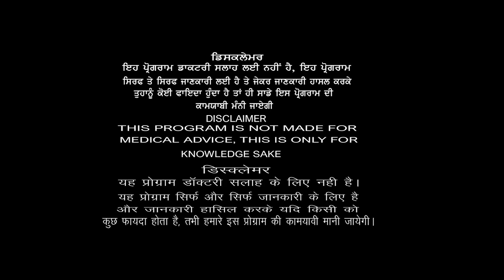ਹੁਣ ਰੋਗਾਂ ਦੇ ਨਾਲ ਕੰਪਨੀ ਦੀਆਂ ਸਸਤੀਆਂ ਇਲੈਕਟਰੋਹੋਮਿਓਪੈਥੀ ਦਵਾਈਆਂ ਨਾਲ ਕੱਟਣਗੇ ਮਰੀਜ਼ਾਂ ਦੀ ਅੰਨ੍ਹੀ ਲੁੱਟ ਦੇ ਜਾਲ l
यह डॉक्टर रोगों के साथ सस्ती व कंपनी की इलैक्ट्रोहोम्योपैथी दवाओं से काटेंगे, मरीजों की होती अन्धी लूट वाला जाल, सुनो बवासीर का दुनियां का सबसे सस्ता इलाज़, दवाई की कीमत 150 रुपए!

ਇਹ ਡਾਕਟਰ ਰੋਗਾਂ ਦੇ ਨਾਲ ਸਸਤੀਆਂ ਤੇ ਕੰਪਨੀ ਦੀਆਂ ਇਲੈਕਟਰੋਹੋਮਿਓਪੈਥੀ ਦਵਾਈਆਂ ਨਾਲ ਕੱਟਣਗੇ ਮਰੀਜ਼ਾਂ ਦੀ ਹੁੰਦੀ ਅੰਨ੍ਹੀ ਲੁੱਟ ਦਾ ਜਾਲ, ਸੁਣੋ ਬਵਾਸੀਰ ਦਾ ਦੁਨੀਆਂ ਦਾ ਸਭਤੋਂ ਸਸਤਾ ਇਲਾਜ, ਦਵਾਈ ਦੀ ਕੀਮਤ ਸਿਰਫ 150 ਰੁਪਏ